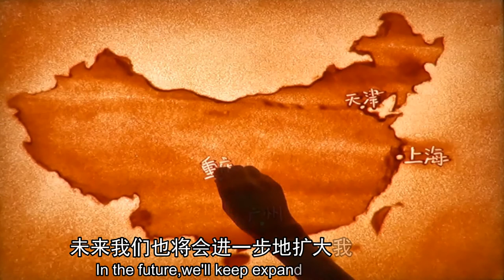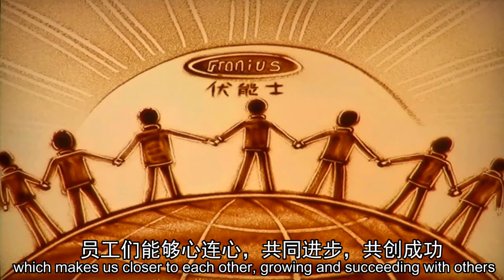Fronius China - Sand Painting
Introduction of Fronius China